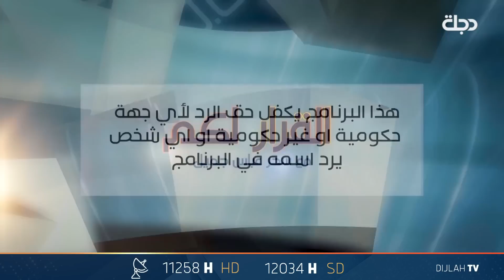تتابعون حلقة جديدة من برنامج القرار لكم مع سحر عباس جميل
مشاريع التغيير.. بلدوزر الإعمار يرعب وهمية المشاريع بالأنبار

مع ضيفنا:

- قاسم الفهداوي / محافظ الأنبار الأسبق

11258📺 افقي